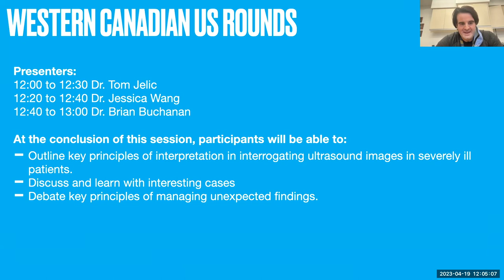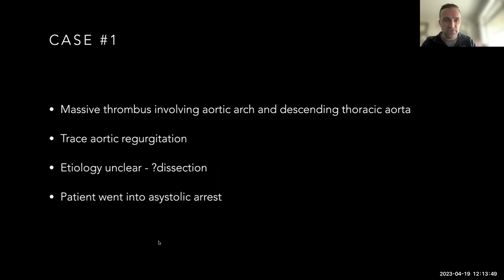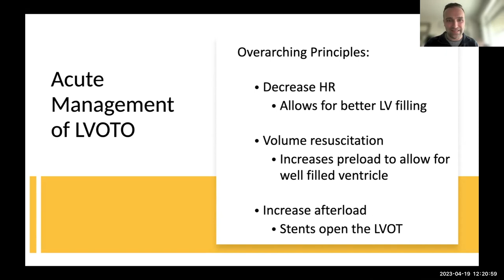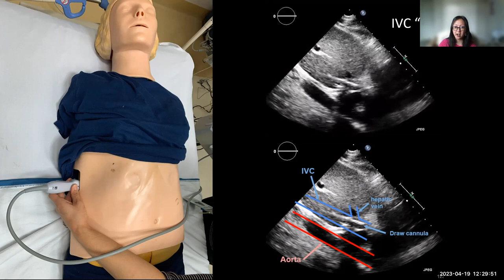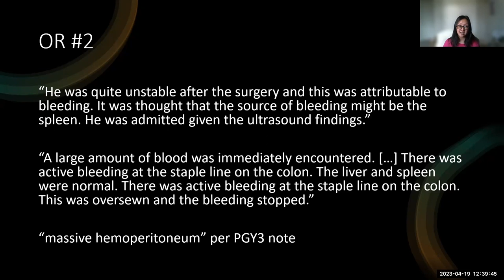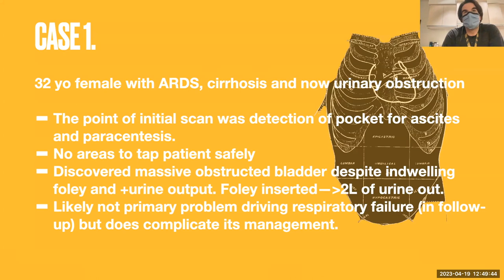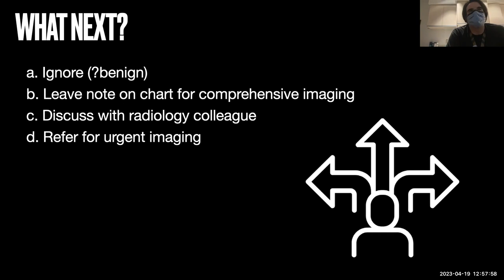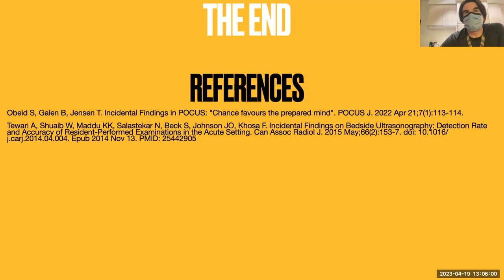Western Canadian Ultrasound Rounds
At the conclusion of this session, participants will be able to:

-Outline key principles of interpretation in examining body ultrasound image in severely ill patients.
-Discuss and learn with interesting cases
-Debate key principles of managing unexpected findings